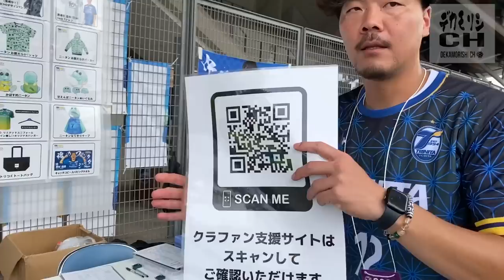【密着】大分トリニータ1日密着!!大分愛しかない！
大分愛しかない！！
大分トリニータの皆様ありがとうございました。

中村慎吾さんのお店はこちら

毎週水曜日のシュート塾応募してます。

こちらから！

森島康仁(デカモリシ)のSNSはコチラ‼

お仕事、出演のご依頼はコチラまで